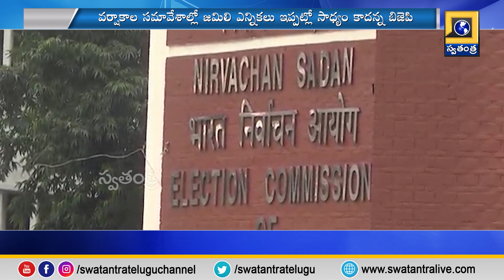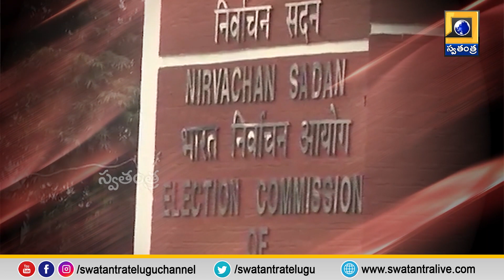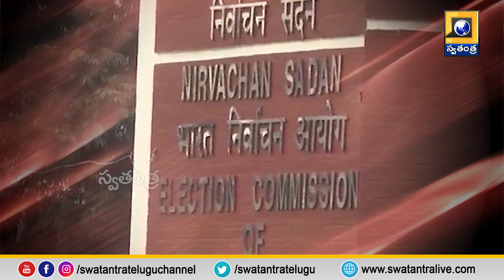Idhandi Sangathi: సెప్టెంబర్ 18 నుంచి 22 వరకు పార్లమెంట్ ప్రత్యేక సమావేశాలు